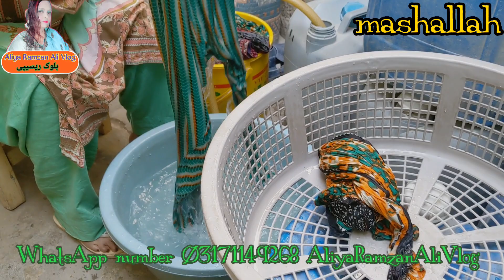subah ki chai nashta routine | Tori recipe baba food rrc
subah ki chai nashta routine | turai fry recipe

Ahmad Ki Halat Dekh Kar Pori Family Rony Lag Gai😭

Rajab ke kundon ki nyaas | 22 Rajab ki tikyan khobsort tikyan  | Rajab ke gunde

Achari Aloo Katliyan Recipe By ijaz Ansari | Aloo Ki Achari Katliyan Banane Ka Tarika

Tasty & Easy Aloo Ki Katlian Recipe | Jhat Phat Banaye Simple Masale Dar Aloo Ki Katlian

Masaledar Aloo Ki Katlian Recipe | Tasty & Easy Aloo Ki katliyan | Aloo katli by Cook with Farooq

Masaly Walay Aloo Ki Katliya |New Mazaydar Aloo Recipe |Spice Aloo ki Recipe By Shaheen Aunty

Masaledar Aloo Ki Katliyan - Aloo Katli Recipe - By Cooking With Shabana

जब समझ ना आये कोई सब्जी तब इस तरह के आलु बनाये कि आपका पेट भर जाये पर मन ना भरे |Potato Katli

حياة القرية
country life
Village lifestyle
Village vlog
Rural dishes
Peaceful life
Relaxing videos
Cooking recipes
Cooking vlog
Cooking with fire
Rural lifestyle
Local food
Natural food
Traditional food
Campfire cooking
Bread on teak
Survival life
Natural agriculture
Recipes
Iranian recipe
Unique Iranian recipe
Baking bread
Village Tale
Village
Cooking
Farm
Furnace

subah ka nashta raat ki chai
morning routine
suji ka halwa subah ka nashta chai ke sath
ghar ki routine
hamari sunday ki routine
daily routine
subha ki chai
morning ki chai
recipe subah ka nashta desi style
chai
routine
night routine
indian lunch routine
6am routine
nashta
ideal routine
indian mom's routine
morning routine 2020
quarantine morning routine
pakistani village morning routine
makeup routine
YouTube recipe

kashmiri chai recipe
veg thali recipe
kashmiri chai ki recipe
breakfast recipes
thali recipes
gud ki chai recipe
tiffinbox recipe
tiffin box recipe
poha recipe
nashta recipe
morning routine
busy morning routine
healthy nashta recipe
morning breakfast recipe
nasta recipe in marathi
poha banane ki recipe
breakfast recipe
nasta recipe
dhaba style chai recipe